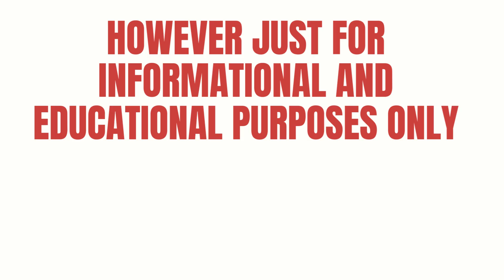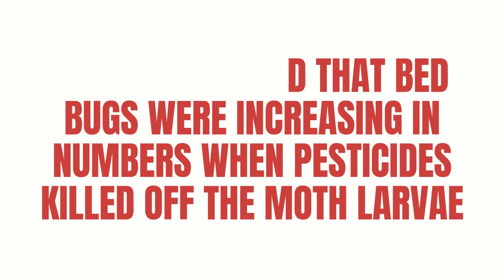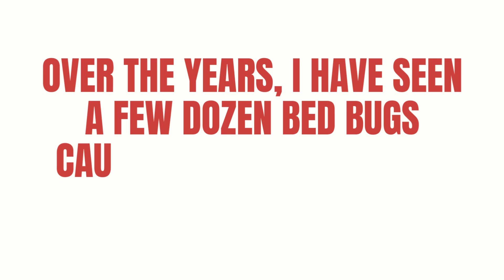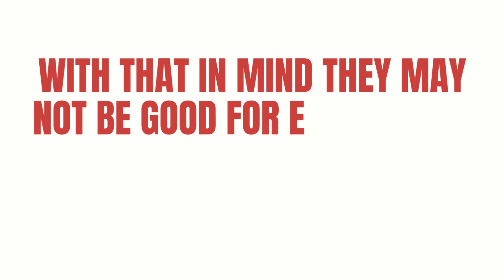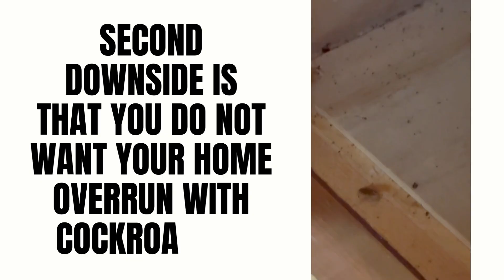7 Natural Predators of Bed Bugs (That Won’t Solve Your Problem)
Sure, some bugs will snack on bed bugs—but that doesn’t mean you should count on them for pest control. In this video, I walk through 7 insects and arachnids that will eat a bed bug if the opportunity strikes.
If there is only one thing you take away from this just understand that
House Centipedes provide natural pest control, they are working around the clock to protect you and your home! So leave them alone, (and leave spiders alone too)!

House Centipedes are working around the clock to keep your home pest free. Many entomologists and pest control professionals say that you should never kill a house centipede. The reason being is that they travel all over your home devouring insects. House centipedes eat bed bugs, roaches, termites, moths, and many other unwanted pests. You definitely do not want to release hundreds of house centipedes into your home in order for them to kill the bed bugs. On the other hand if you see a few house centipedes every so often, I would just leave them alone. They are working behind the scenes to keep your house pest free!
mobygratis track amb may10 aboz Mar 26